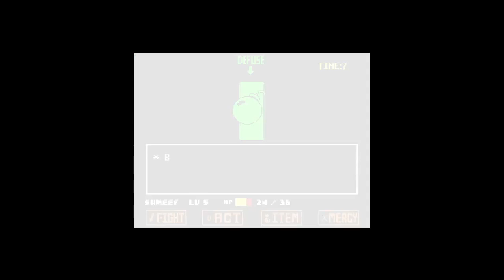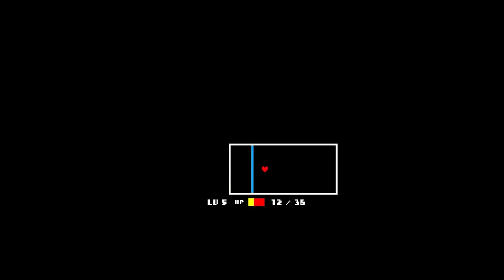Undertale 29 - Equations in my Face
This episode is a blast!